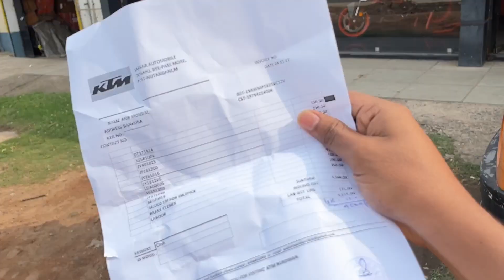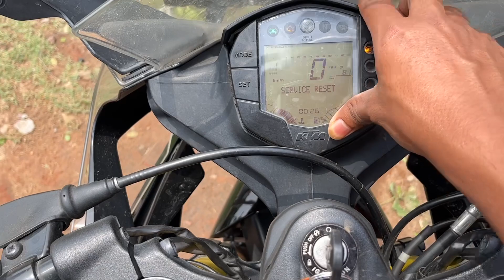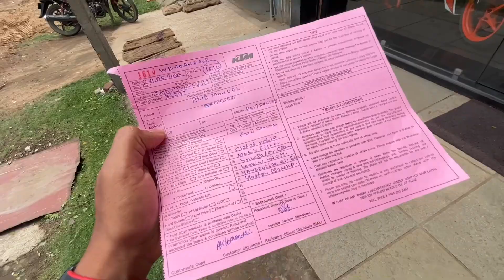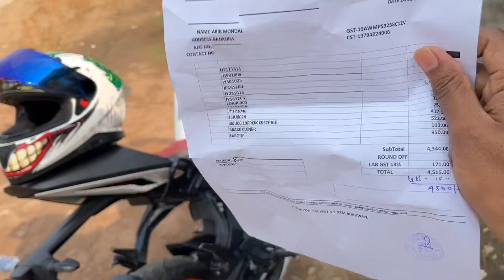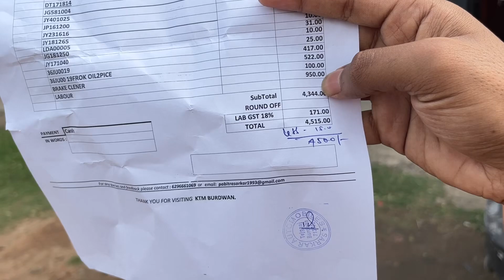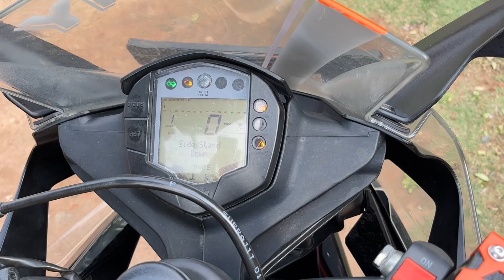KTM RC 125 Service Cost in 11,000km || High Maintenance || Don't Buy KTM Bikes 😓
Hey Guys

Chhota creator hu support karo to hi Aage badh paunga.

I hope sabka Dream Sach ho

Support Plz Guy's 🤩✊

My Gear :-
Device:-iPhone 13
Mic:- inBuild

My Instagram Id :- I'm on Instagram as @vlogger_kn. Install the app to follow my photos and videos.